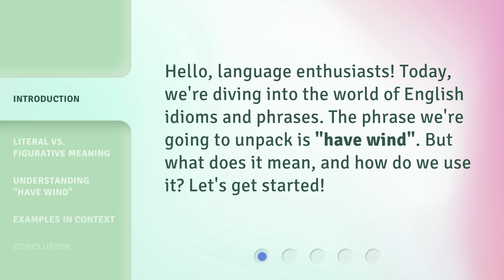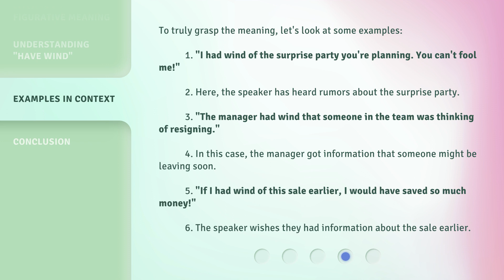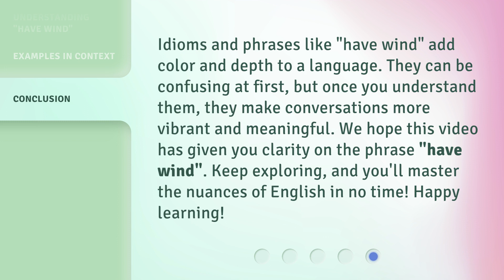Unraveling the Mystery: "Have Wind"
Unraveling the Mystery: 'Have Wind' • Discover the meaning and usage of the English idiom 'have wind' in this informative video. Learn how to use it in context and explore its figurative meaning. Don't miss out on unraveling this intriguing language mystery!

00:00 • Introduction - Unraveling the Mystery: "Have Wind"
00:25 • Literal vs. Figurative Meaning
00:47 • Understanding "Have Wind"
01:12 • Examples in Context